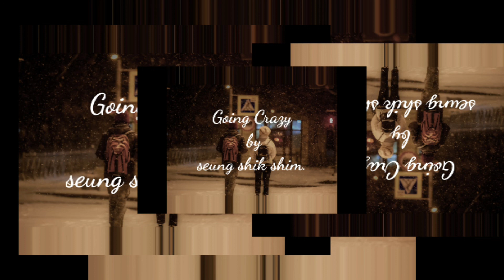Going Crazy by Seung Shik Shim | Korean Aesthetic Music - no copyright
this music is not mind all credit to the right owner🙏 link here⬇️